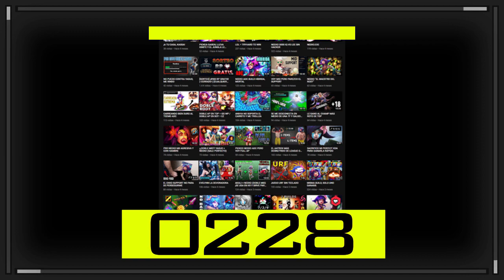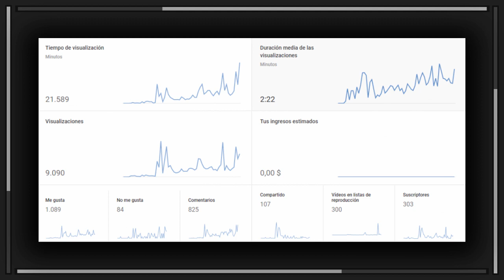NEEKO ❤️ (ESPECIAL 1000 SUBSCRIPTORES)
🔥 Mi videojuego 🔥